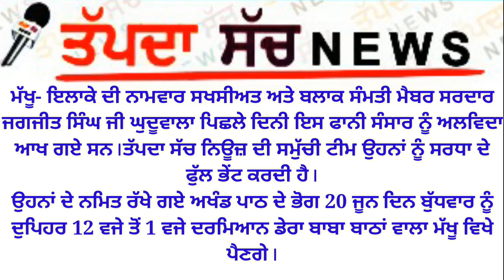ਮੱਖੂ-ਬਲਾਕ ਸੰਮਤੀ ਮੈਬਰ ਸਰਦਾਰ ਜਗਜੀਤ ਸਿੰਘ ਘੁਦੂਵਾਲਾ ਦੀ ਅੰਤਿਮ ਅਰਦਾਸ 20 ਜੂਨ ਨੂੰ ਹੋਵੇਗੀ ।